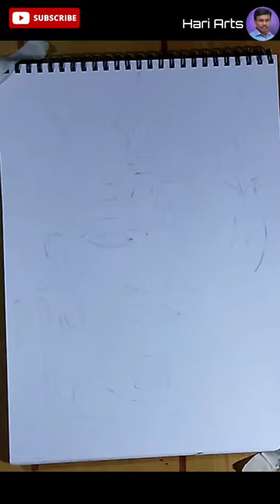2023sivarathri sivaratri sarguru sivan ouline drawing art godart sivaratrispecial Godsiva